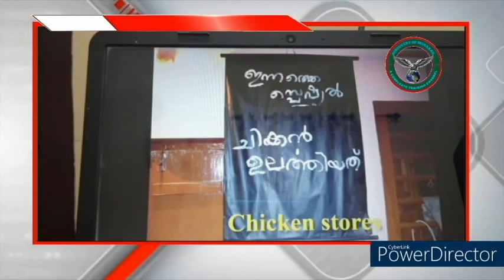ശാസ്ത്രീയമായ അറിവുനേടി ഇറച്ചിക്കോഴി വളർത്തൽ ലാഭകരം ആകാം.....PART - 9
ഫാർമിംഗ് മേഖലയിൽ വിജയിച്ചവരുടെ വീഡിയോകൾ മാത്രം കണ്ടു ഈ മേഖലയിൽ എടുത്തുചാടുന്നവർക്കു ശാസ്ത്രീയമായ അറിവുകൾ നൽകി അവരെ എങ്ങനെ വിജയത്തിന്റെ പാതയിൽ എത്തിക്കാം എന്നതാണ് ഈ ചാനലിന്റെ ലക്‌ഷ്യം .അതുകൊണ്ടു തന്നെ കണ്ണിനു കുളിർമയുള്ള കാഴച്ചകളൊക്കെ കുറവായിരിക്കും പകരം അറിവുകളുടെ മാധുര്യം മാത്രമേ ഉണ്ടാകുള്ളൂ .

വീഡിയോ ഇഷ്ടമായാൽ നിങ്ങളുടെ അഭിപ്രായം കമെന്റ് ചെയ്യൂ
ലൈക് ചെയ്യൂ .ഷെയർ ചെയ്യൂ .
ഒപ്പം ഈ ചാനൽ സബ്സ്ക്രൈബ് ചെയ്യൂ .
DISCOVERY OF MUBARAK
കടപ്പാട് :-